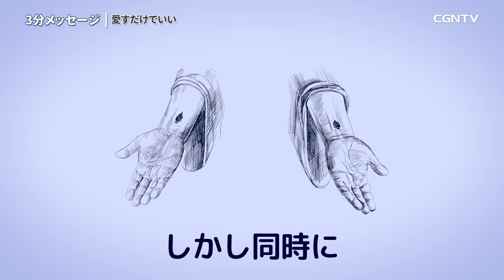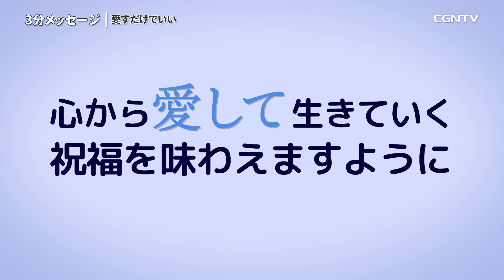神様がやるなら私いらなくない？／ユ・ギソン牧師｜3分メッセージ｜SOON CGNTV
🎁愛すだけでいい／ユ・ギソン牧師